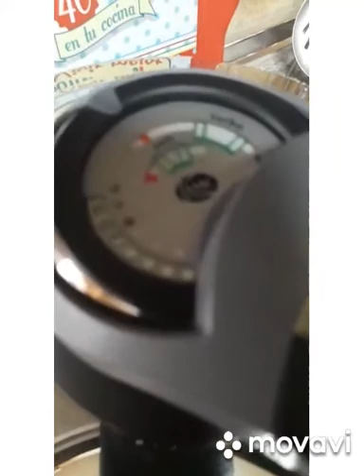fideua con amc en 20 segundos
Video de pedropalazon amc3